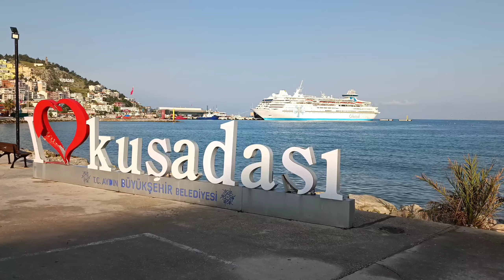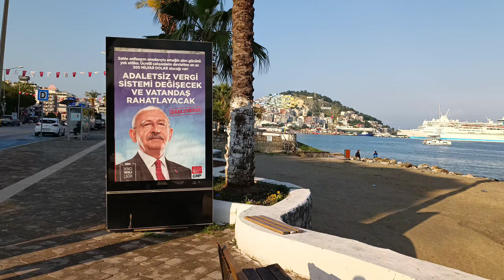Kuşadası Doğa Manzaraları Türkiye 2K Ultra HD Doğa manzaraları ve Dinlendirici Müzik Terapi